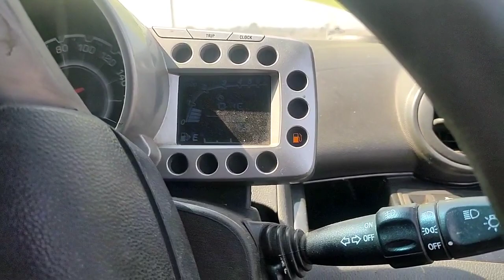Chevrolet beat petrol map sensor cleaning |manifold absolute pressure sensor clean for beat petrol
Chevrolet beat petrol map sensor cleaning, how to clean manifold absolute pressure sensor for chevrolet beat petrol ,rpm up down pickup drop,low pickup and mileage related problems symptoms,